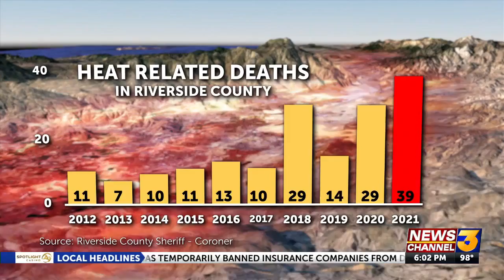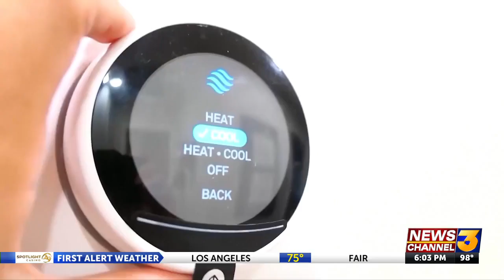Number of heat-related illness and deaths rise as Coachella Valley sees increasingly hotter ...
Number of heat-related illness and deaths rise as Coachella Valley sees increasingly hotter days